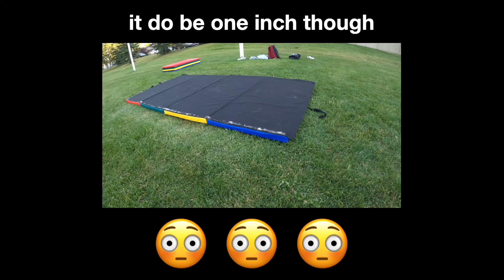How to Front Flip FLAT in a WEEK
What is a description for?